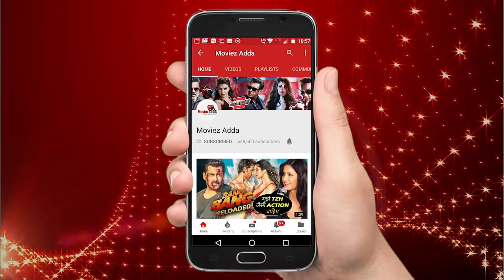Race 3 | Salman And Jacqueline Look Stunning In Denim Jackets!